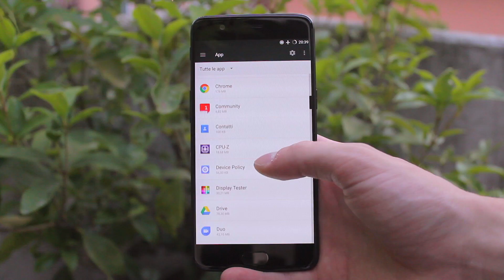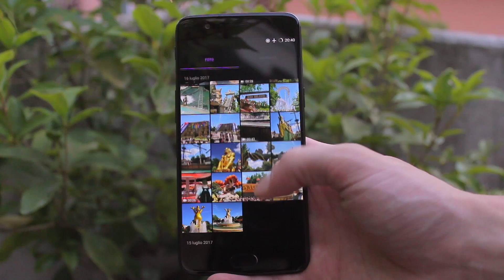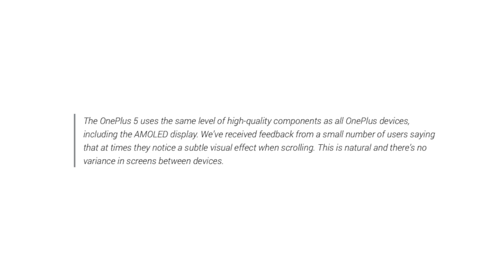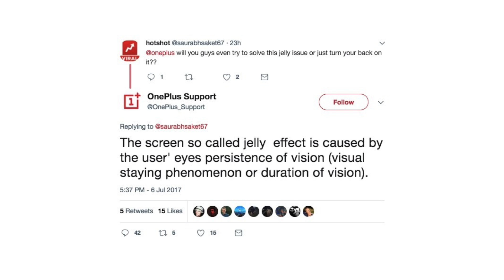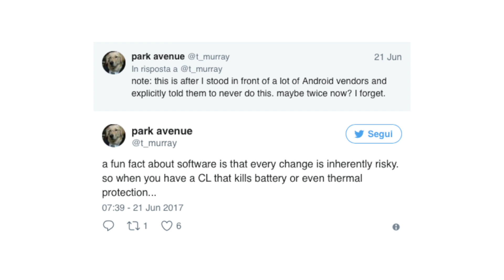Tutti i PROBLEMI di OnePlus 5...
Già, anche OnePlus 5 fallisce a volte...